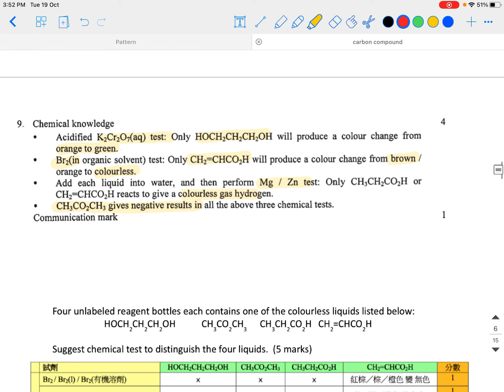2017 Q9 (Carbon compounds)